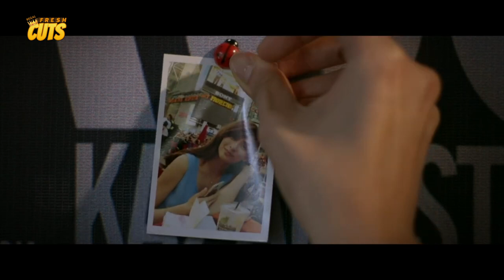KINDA! Neil Coleta hindi napigilan ang matabil na dila! | The PreNup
Movie Released Date:
2015

Movie Genre:
Romance, Drama, Comedy

Movie Director:
Jun Robles Lana